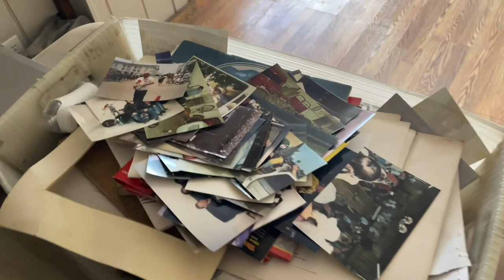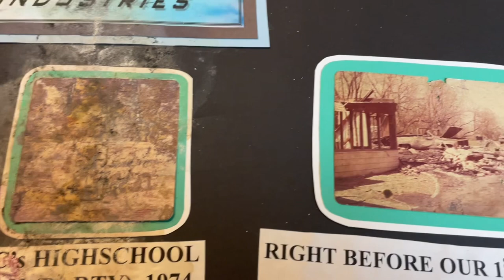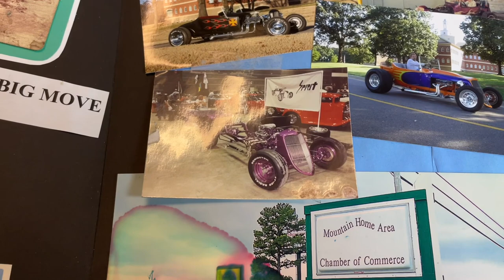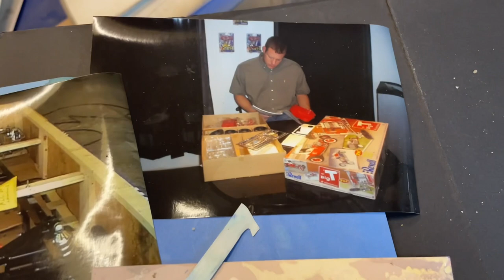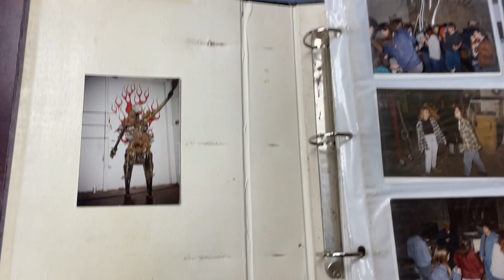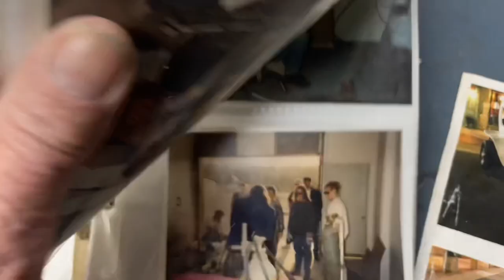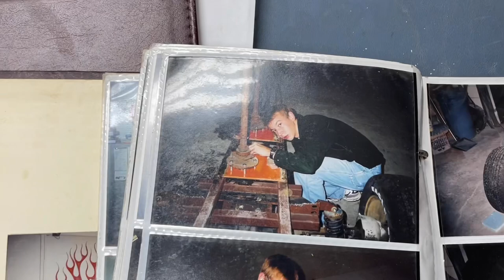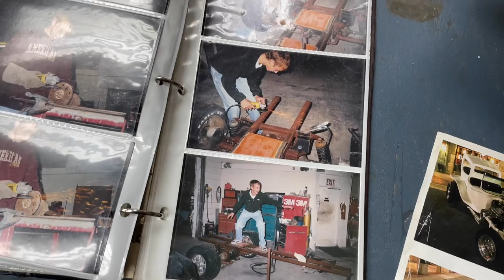Saturday night Special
Looking high and low for deals and remembering the past as we head into the future building dreams along the way.